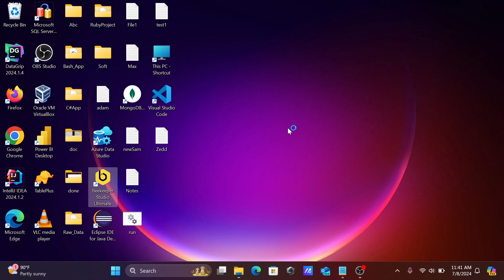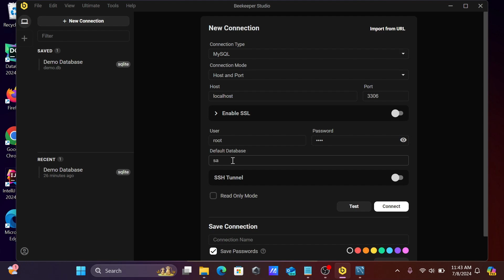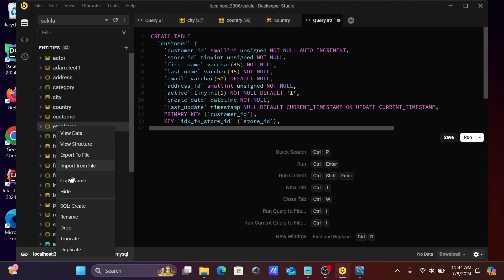How to connect Beekeeper with MySQL Database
connect beekeeper with mysql database
Connect Beekeeper Studio to mysql database
Connect beekeeper with mysql database mac
Connect beekeeper with mysql database mac free
Connect beekeeper with mysql database mac download
Beekeeper Studio community edition